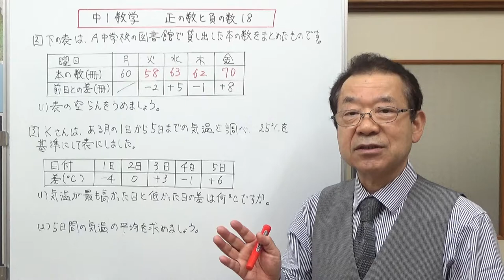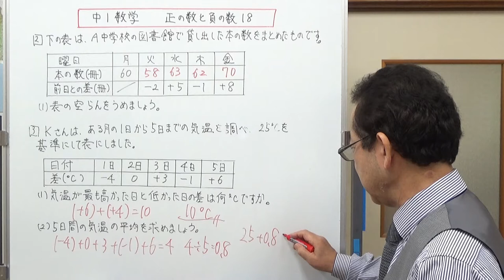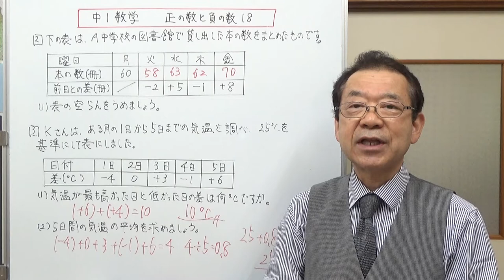正の数と負の数の利用（表を使った問題） 中1数学 正の数と負の数18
正の数と負の数の利用で、表を使った問題を3問解いてみました。